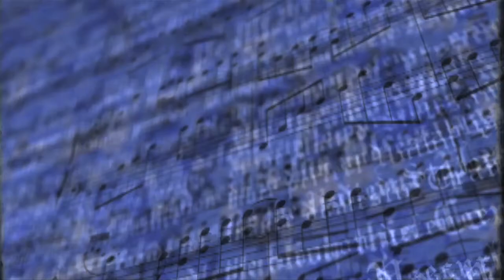Anti-Fracking Concert - "Occupy Everywhere" by ThirdChoice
Local DC activist musician ThirdChoice sings his hymn to Occupy, "Occupy Everywhere" at a recent anti-fracking concert at St. Stephen Church in DC. --- Rock Your Rights!